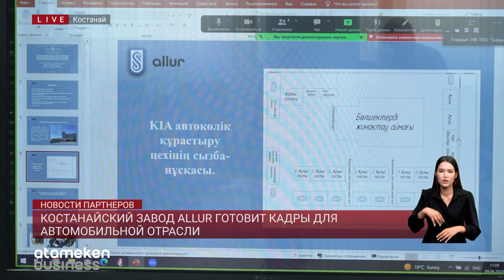Костанайский завод Allur готовит кадры для автомобильной отрасли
Костанайский завод Allur готовит кадры для автомобильной отрасли страны. Здесь работает свой собственный корпоративный университет, который занимается подготовкой специалистов на современном производстве. Тесное сотрудничество с техническими вузами страны дает свои результаты: впервые защита дипломных проектов студентов прошла на базе костанайского автогиганта. Подробнее расскажет моя коллега Айжан Утевова